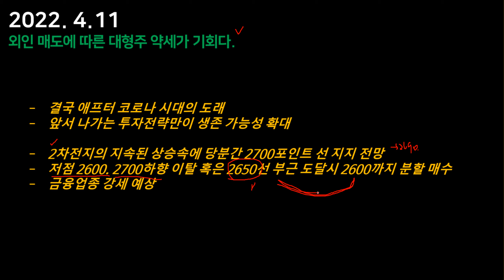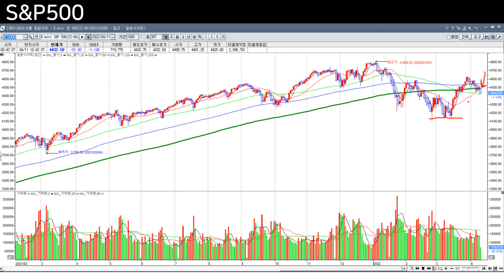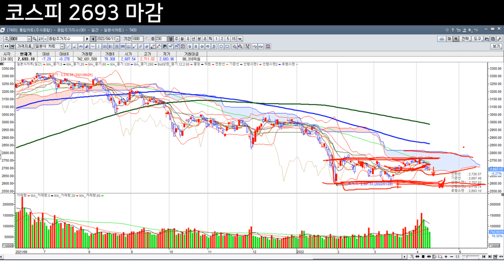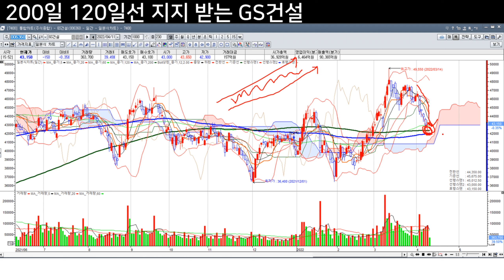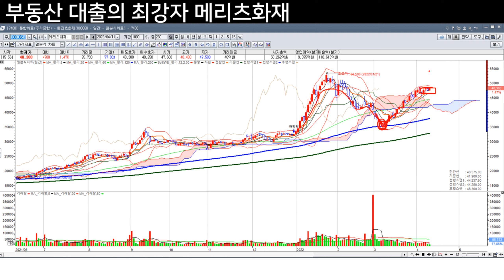4월 셋째 주 주식시장 10분 요약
다시 시작합니다.